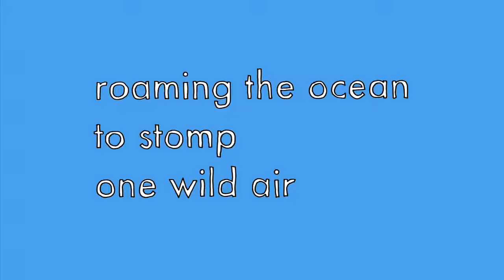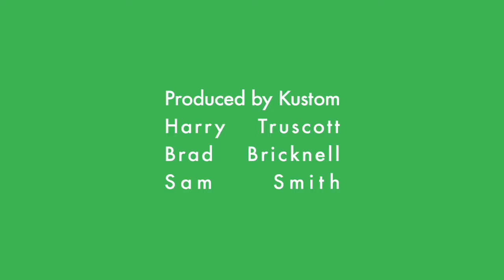Landscape Surf Altered 2019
The first in a four-part series which follows a select group of surfers on a boat trip through Indonesia’s Mentawai Islands.

Directed by Kai Neville

Produced by Kustom

Cast:

Mitch Coleborn
Josh Kerr
Chippa Wilson
Clay Marzo
Jay Davies